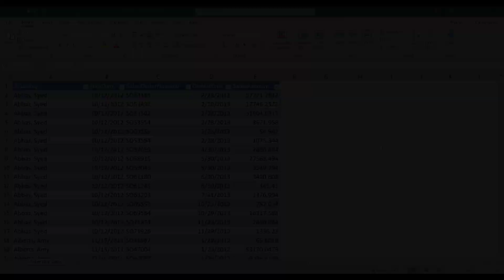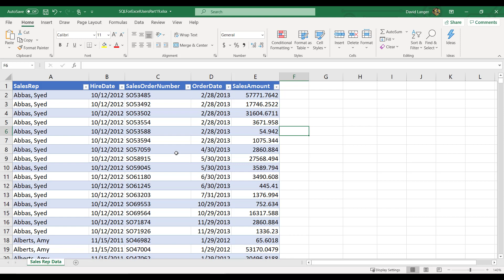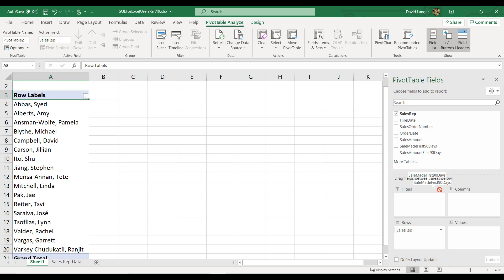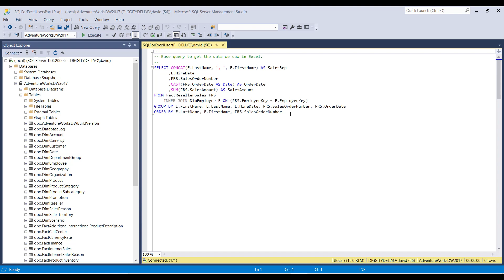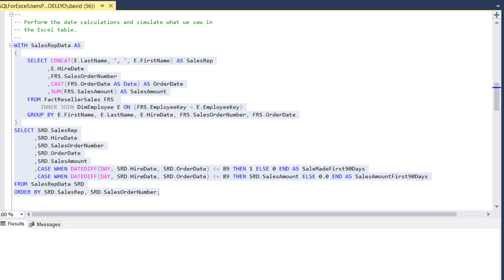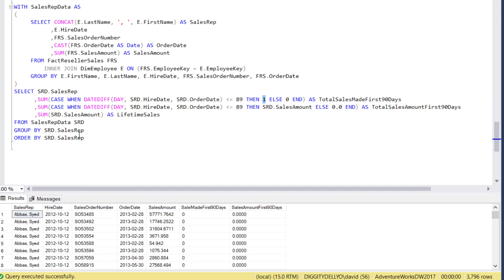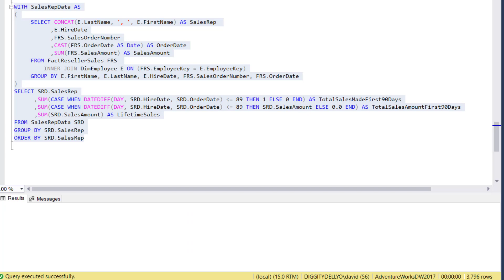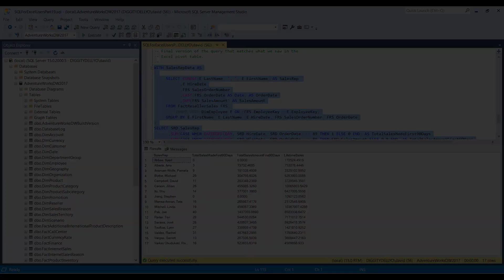Introduction to SQL Programming for Excel Users Part 19 - More CASE WHEN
SQL is a critical skill for any aspiring analytics and data science professional and you can use your Excel knowledge to learn SQL programming. If you've been looking for content on SQL for beginners, this is it!

Not only will you learn super useful business analytics techniques like RFM and Pareto analysis, but you will also learn critical aspect of SQL for data analysis like:

- JOINS
- GROUP BY
- CASE WHEN
- SQL window functions
- And more

Make no mistake, SQL is a top skill for ANY professional looking to have more impact at work with business analytics.

Excel Analytics Training
👩‍🔬👨‍🔬 Learn to use your basic Excel skills to analyze the business like a Facebook data scientist: